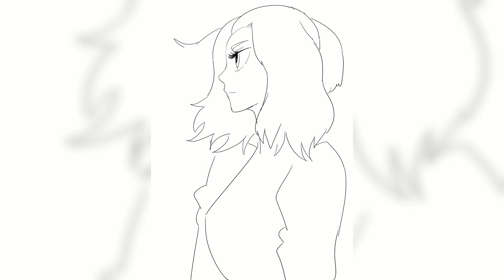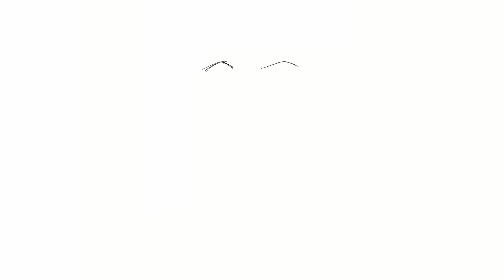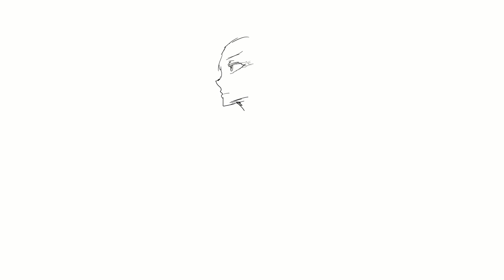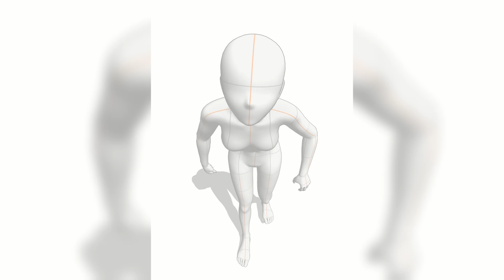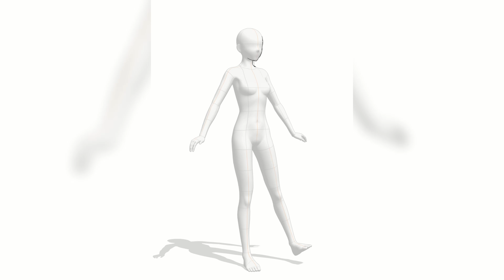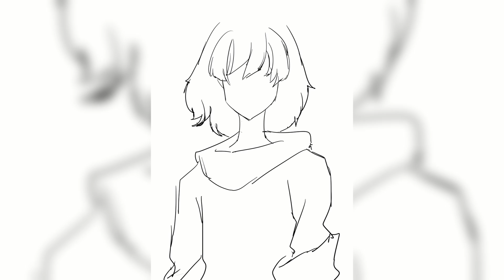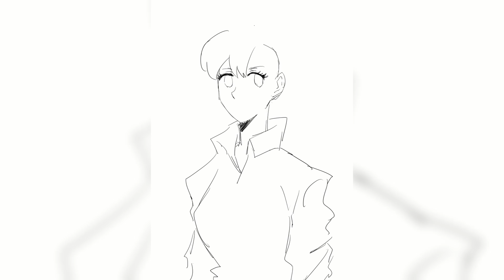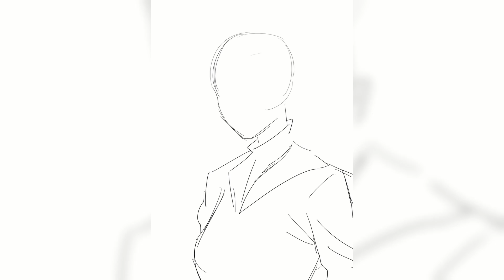I drew 48 Sketches (Compilation 6) l Clip Studio Paint Pro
Hi guys, I'm drawing a doodle here, hope you like it.